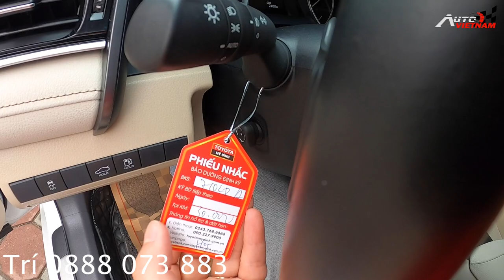Toyota Camry 2.5Q 2020 chạy 2 vạn, biển Hà Nội.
- Em có Toyota Camry 2.5Q sx 2019.
BIển HN, tên cá nhân, một chủ.
Mới chạy: 2 vạn 4km
Giá bán: 1.155 triệu
Xe cực kỳ đẹp, full option.
Động cơ 2.5, hộp số 6 cấp.
Cửa sổ trời, điều hoà tự động, màn hình dvd, 3 chế độ lái,…
Hỗ trợ trả góp 80% giá trị xe.
Cam kết bằng văn bản: XE KHÔNG ĐÂM ẢNH HƯỞNG TỚI KẾT CẤU KHUNG GẦM, KHÔNG NGẬP NƯỚC, KHÔNG TRANH CHẤP PHÁP LÝ, KHÔNG PHẠT NGUỘI…
-THIẾT KẾ WEBSITE Ô TÔ CHUYÊN NGHIỆP